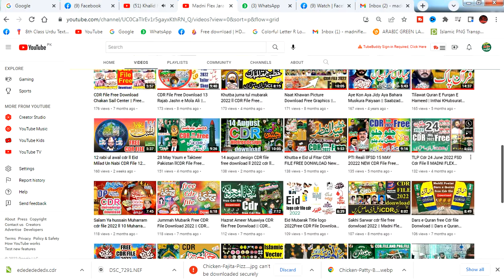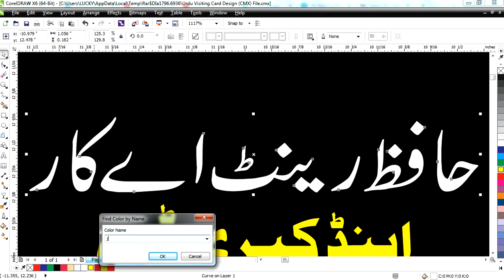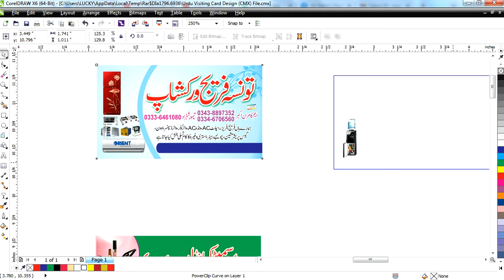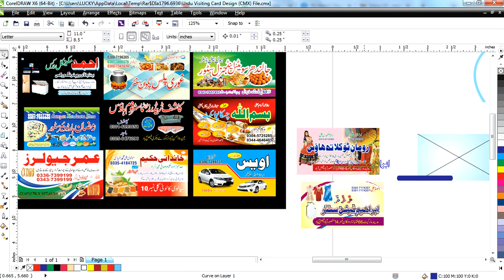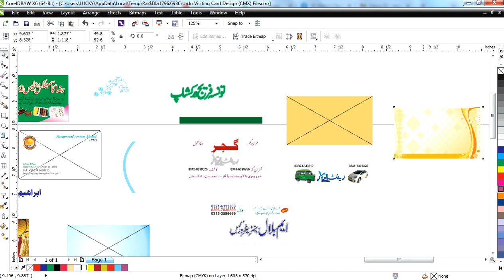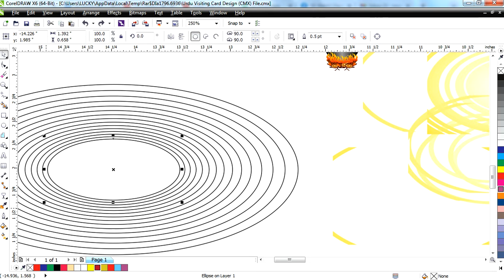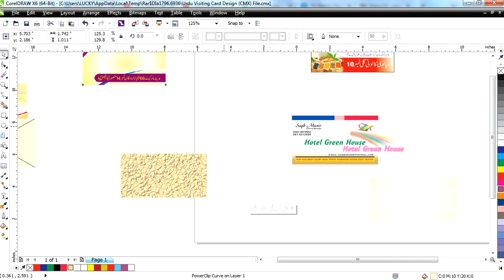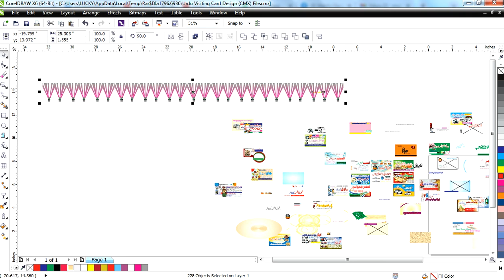Best Business / Visiting Card Designs CDR FIle (CorelDRAW)Download 2022|Best Graphics Madni flex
Corel Draw Free File
Madni Flex Jaranwala

For Poster.